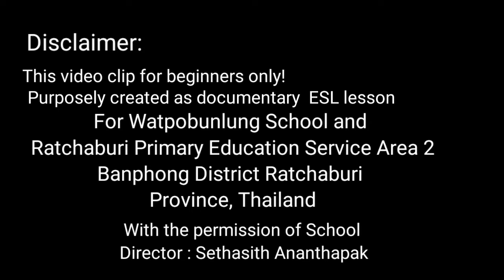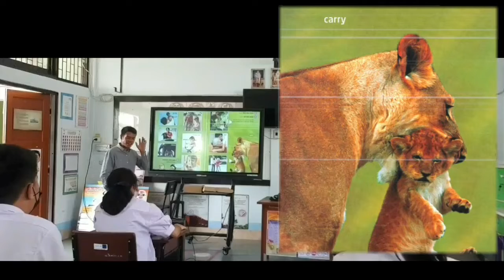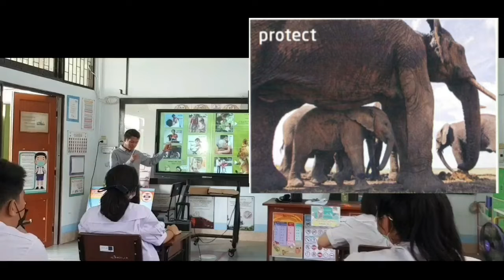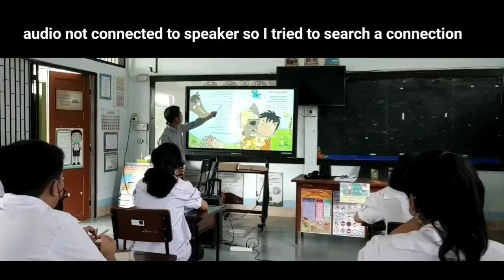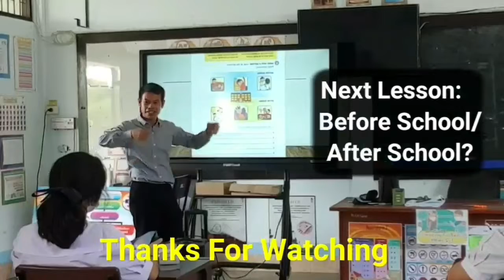How to teach ESL to M3 Thai students - fun and easy @Watpobunlung School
The students as a part in this content agreed to cover with the permission from the School Director to create a video clip for othe esl learner wants to learn esl for communication too.

The sounds are quite anoyed caused of ongoing construction at the classroom the school prohect building a library.

But we tried our best to perform naturally without scrip. Even the student doesn't have advance lesson idea the teacher presented in this class on the spot!

Please, If you have any comments ir commendation regards it directly to the owner of this channel.

Some parts of this content credited to National Geographic " Our World" Audio lesson

Our students in this video are out of scrips. They purely beginners on this subject.